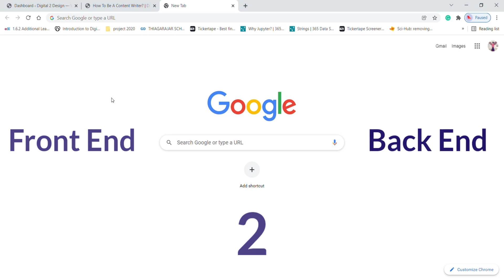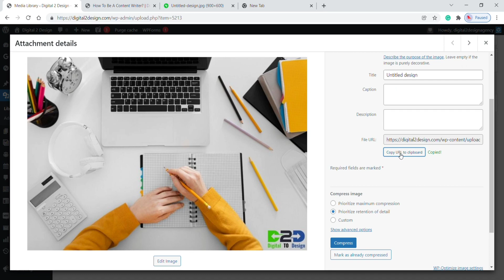How To Find The URL Of An Image In Wordpress | Easy 2 Ways | Digital 2 Design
In This Video, I Will Show You, How To Find The url Of Any Image.

Credits ➡

Photography ➡

Music  ➡

Topics Covered  ➡

how to find the url of an image
how to find the url of an image on my computer
how to find image url for html
how to find image url on google
how to find the url of a picture on your computer
how to find image url on android
how to get an image link on iphone
how to get the url of a picture saved on your computer
how do i find the url of an image
how to find the url of a photo
how to get url of image on iphone
how to see full url on iphone
where to find the url of an image
how do you find the url of an image
how to find the url of an image saved on my computer
how to find the url of a saved image
how to url an image
how to find image url shopify
share download links
share links for videos
how to find the url of a picture
google images tutorial
make links for photos
online tech guide
make link for photos
how to get the url of a picture
how to find the address of a photo
find url of image
how to find the url of any image
how to find the original url of an image
url; link
how to find the link for a photo
howto
make url
share links for photos
how to find out where a picture is from
share links in whatsapp
web tech tutorial
how to make url
tech tutorial
create download link
create download links
photo link
links for photos
create url link for your file
tech tips
how to find where a photo came from
whatsapp sharing photos through links
how to find where a photo came from online
create links
how to guide
how to cross image search
URL
image URL
photo URL
Digital Design yt
Digital Design Channel
Digital Design Youtube